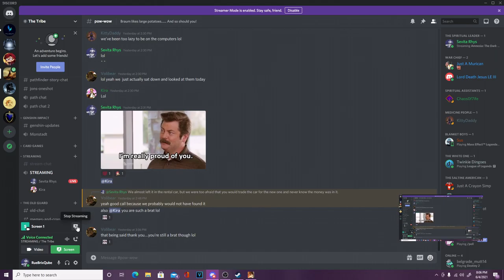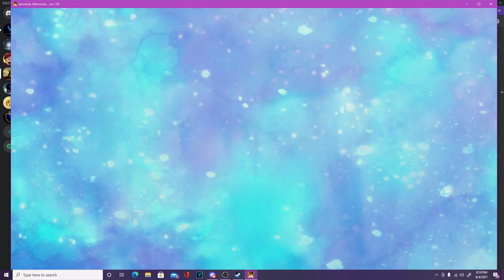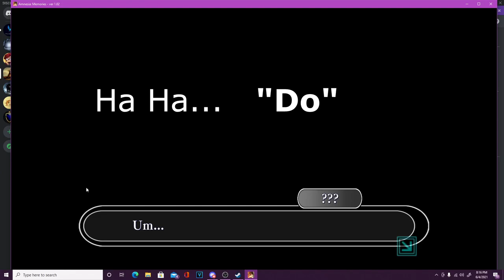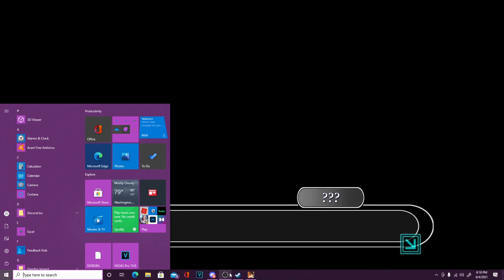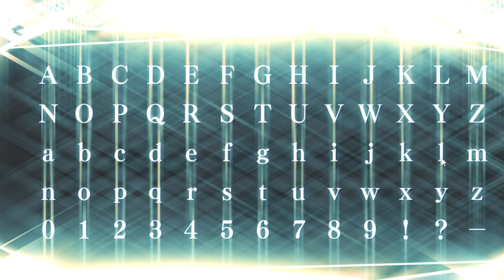Nostalgia Trip: Amnesia - Depressing Spirit meets TasteyGhost! [Shin Route]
Hey folks! We're starting a new series for the Nostalgia Trip Archive. We are going to finish Golden Sun, so if you're more into that, don't worry. We're still devoted to finishing it. While Otome-type games are a real change of pace compared to Golden Sun, we hope you'll still enjoy our play through of Amnesia. :D

Side note: Sorry for the long break. I had to go to a wedding, my then-fiance had an unfortunate injury that required surgery, then I had my own exciting wedding, and I'm doing a new job. But we're back, and we hope you enjoy the content.

Amnesia: Memories is a visual novel developed and published by Idea Factory for the PSP. 2011